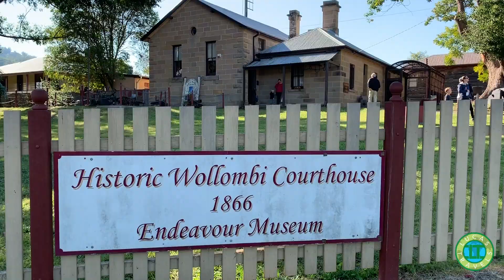Lucas Travels to Hunter Valley in NSW, Australia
Lucas visits Hunter Valley in NSW, Australia. He goes to Wollombi, visits the museum and rides his scooter. Enjoy!